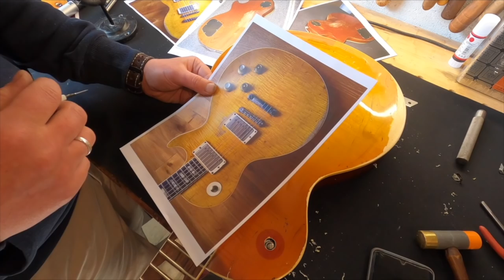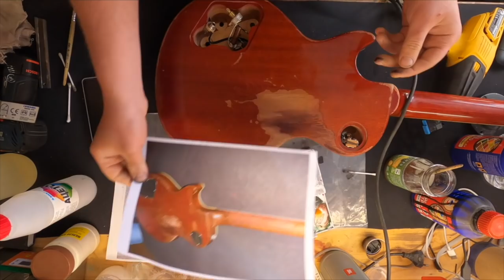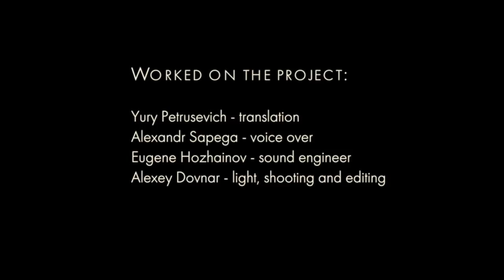Greeny. Episode 2. Peter Green / Gary Moore '59 Les Paul copy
Copy of the Legendary Peter Green, Garry Moore and Kirk Hammett Les Paul. Now the fun begins! Many unprepared spectators hold onto balls from this process)) but it's worth watching to the end! Artistic body relic  of Les Paul "Greenie". Scuffs, chips, scratches, toning of open areas of wood - all this is given to the very vintage bow of this guitar.
Rock’n'roll for All!